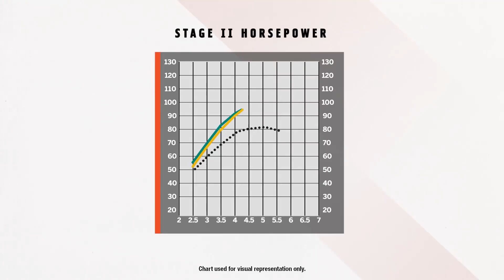Milwaukee-Eight Stage 2 Performance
Cut the Cost & Increase the Performance. M8 (Milwaukee-Eight) Stage 2 Performance Upgrade. Call Appalachian Harley-Davidson Today for Details!